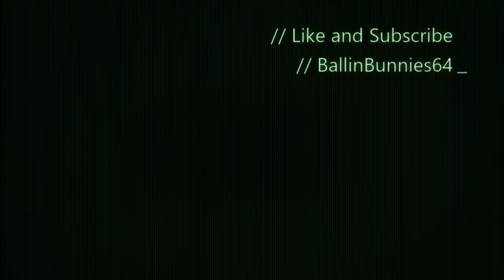Habitat 7 - Mass Effect Andromeda campaign #2